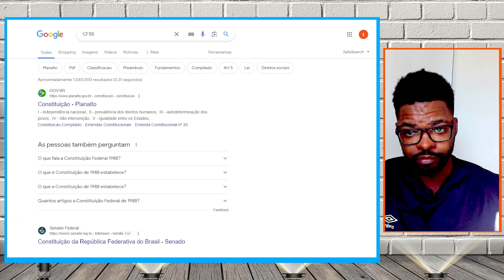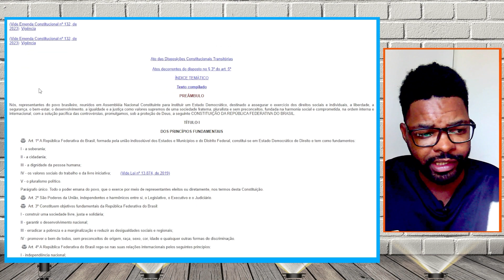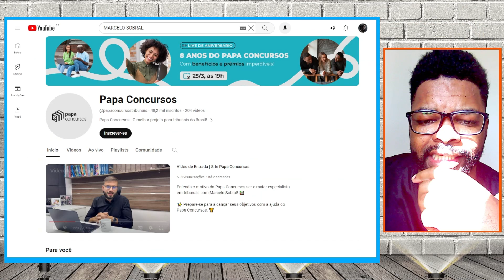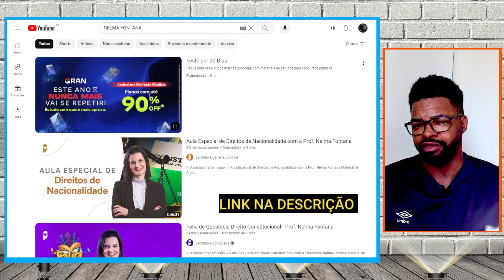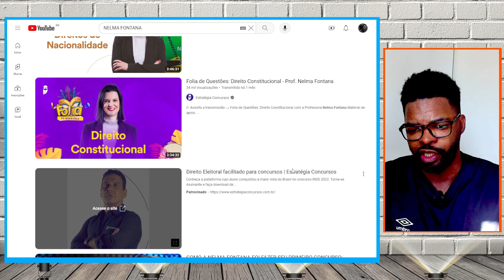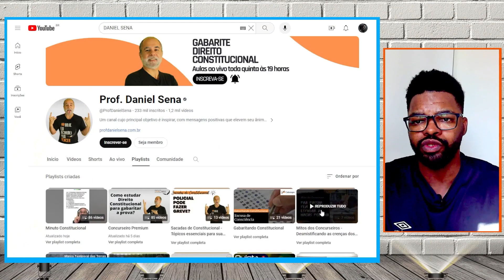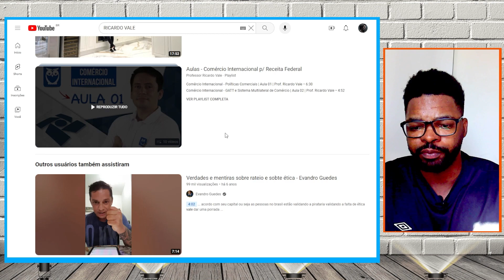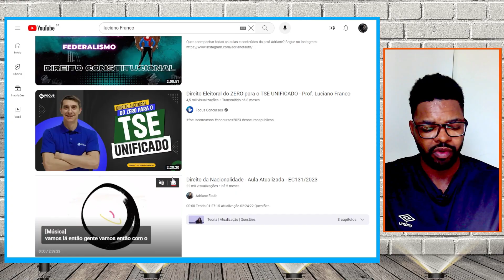como aprender direito constitucional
Demorou mais ele saiu meu e-book voltado à preparação para concursos públicos .
Muita gente estuda Direito Constitucional de forma errada. Não tem mistério e você precisa parar de tentar inovar. Para aprender Direito Constitucional você precisa dominar a TRÍADE letra da lei, Doutrina e Questões

Dicas Incríveis para Aprender Direito Constitucional

Livros indicados :

LIVRO DO ALEX DE MORAES
DESCOMPLICADO ALEXANDRINO
Manual de Direito Constitucional (2024) + Curso de Atualização

TEM UMA IDEIA DE VÍDEO? DIGA-ME!

Minhas redes :
Criador do @Ddevagaresempre07, página focada em dicas para concursos.